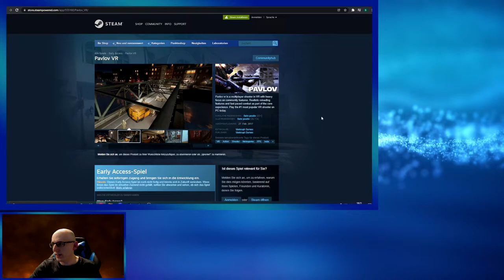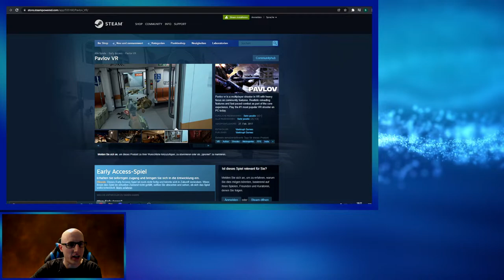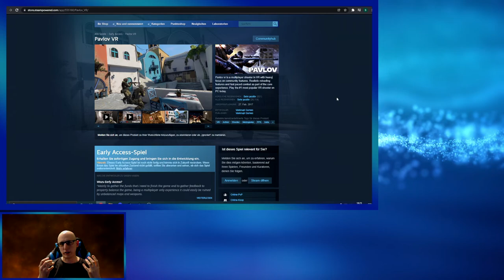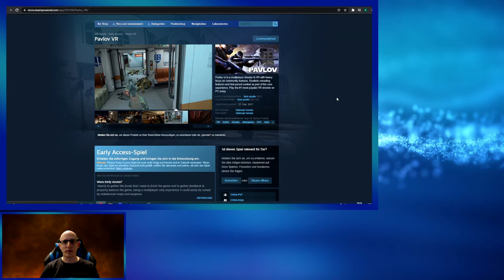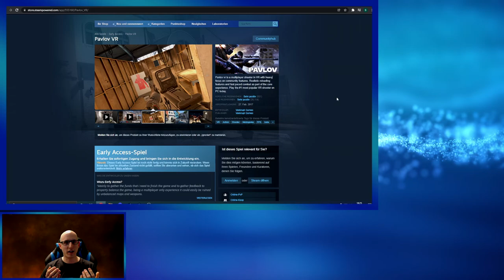Ankündigung zu den VR GAMES - Pavlov VR Community VR Livestream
Morgen am 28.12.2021  um 20 Uhr starten wir einen Pavlov Community Livestream.
Wir würden uns freuen wenn ihr auch dabei seid, egal ob ihr jetzt mit zockt oder eher Zuschauer sein wollt.

▌Social Media ▌

Virtual Reality